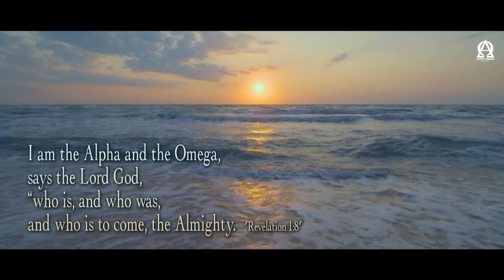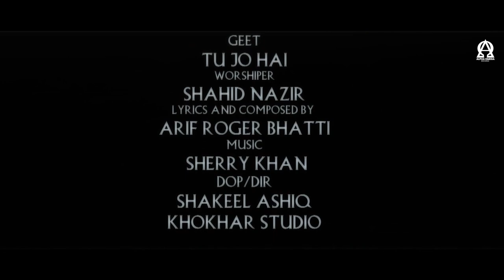New Masihi Geet 2019 | TU JO HAI | SHAHID NAZIR | Alpha Omega Records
Song - TU JO HAI
Worshiper - SHAHID NAZIR
Audio - RAFI STUDIO
Lyrics/Comp. - ARIF ROGER BHATTI
Video - SAJJAD NAZIR
Poster Design - JOUNTY KESAR
D.O.P./Director - SHAKEEL ASHIQ
Year - 2019